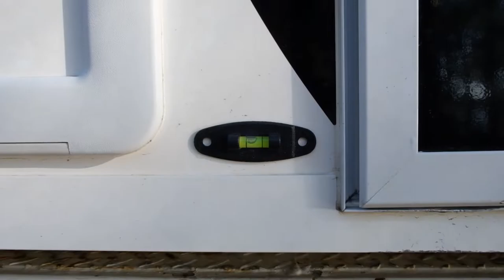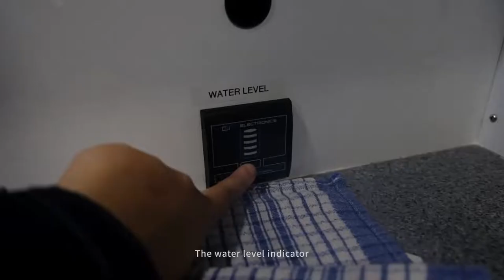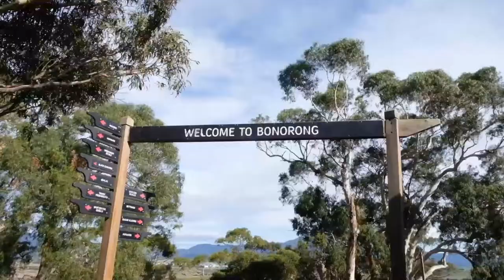Campervan Travel in Tasmania Australia Winter | Cradle Mountain | Caravan Motorhome Travel Vlog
Paid campsites we stayed at and other useful information:
- useful for finding free, unpowered sites
White Beach Tourist Park
BIG4 Iluka on Freycinet Holiday Park
Launceston Holiday Park
Discovery Parks - Cradle Mountain
Discovery Parks - Hobart

Song: Into The Wild
Music composed and recorded by Oak Studios.